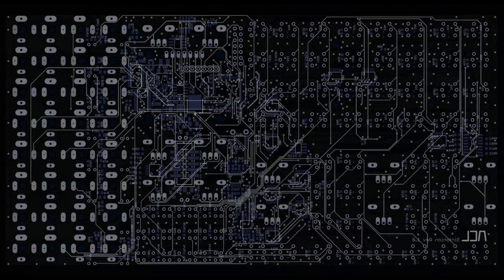Animation of the Sinfonion PCB Layout by ACL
The sound track has been made with the Sinfonion prototype.